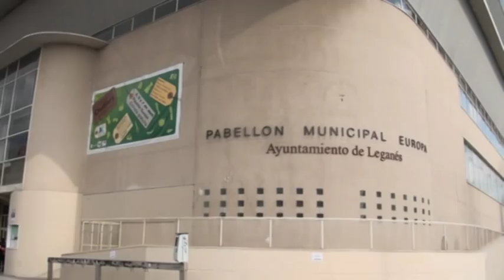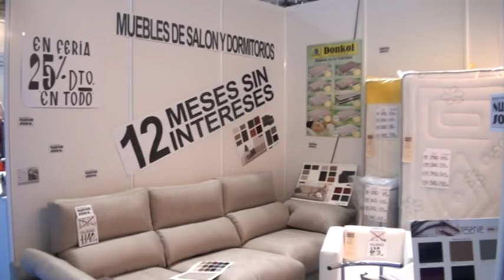La II Feria Outlet de Leganés batió records de ventas y de público asistente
Desde el pasado viernes, 5 de abril, y durante todo el fin de semana, se ha celebrado en el Pabellón 'Europa' la 'II Feria del Outlet', en la que se superaron los 10.000 visitantes de 2012 y los comerciantes aumentaron sus ventas.